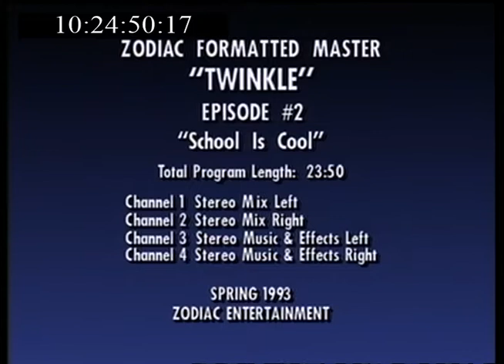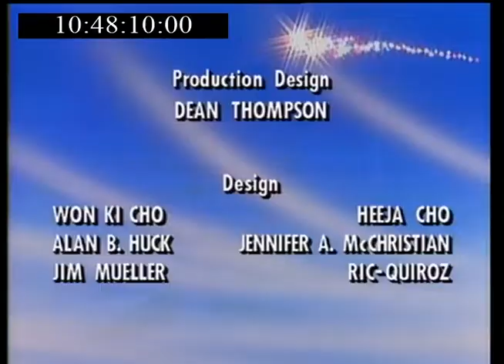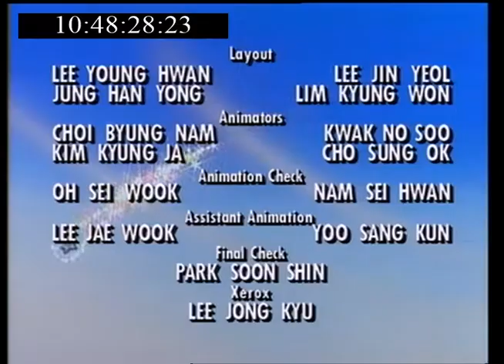Twinkle the Dream Being - (02) School Is Cool